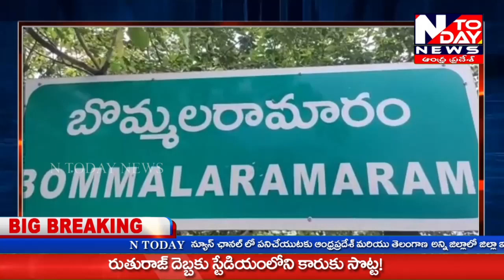N TODAY NEWS // బొమ్మలరామారం గ్రామంలో గట్టు మైసమ్మ జాతర